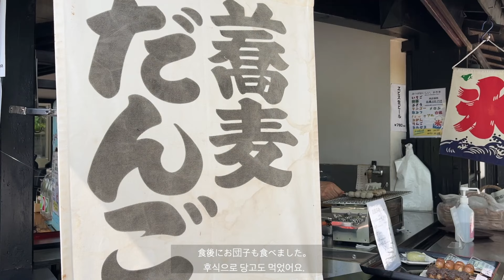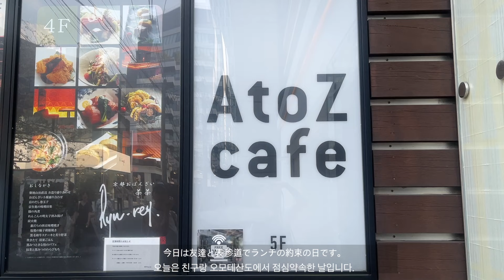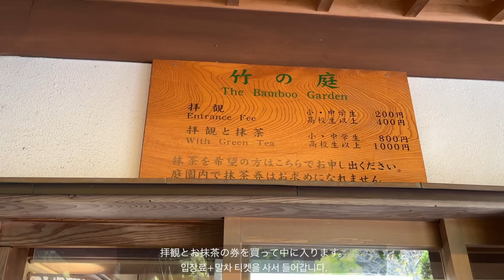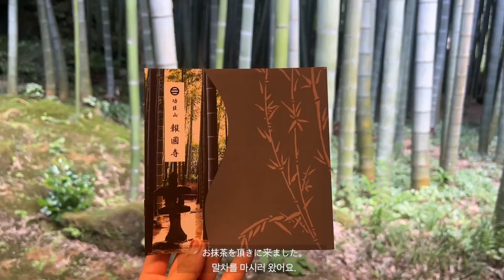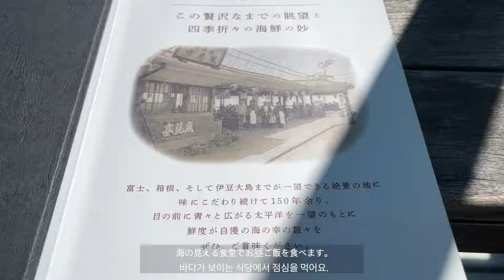[日韓夫婦/한일부부]一時帰国東京、鎌倉編🇯🇵 / 도쿄, 도쿄근교 가마쿠라 여행 브이로그